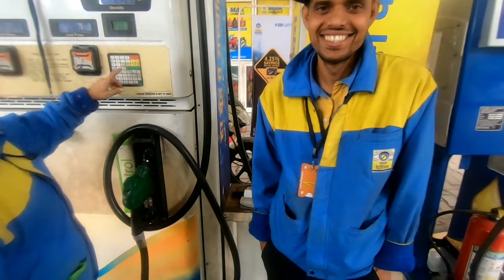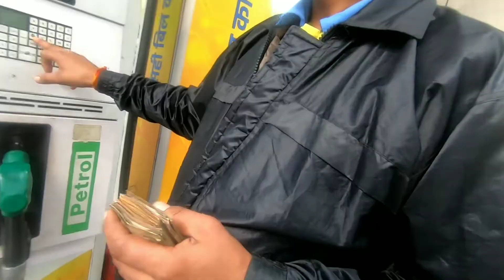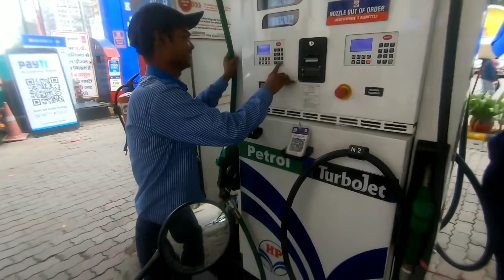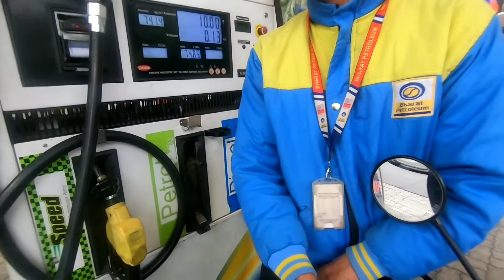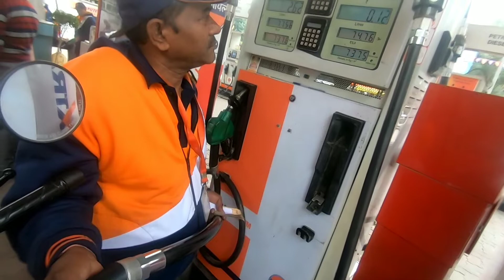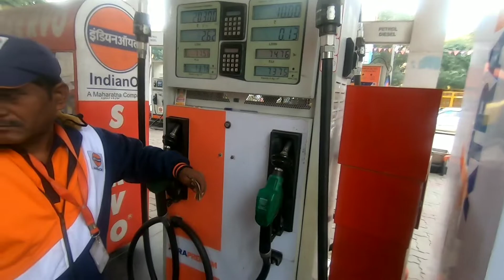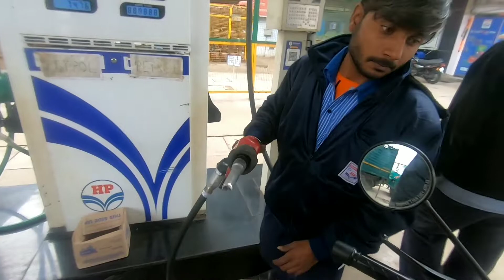Filling 10rs petrol in Royal Enfield epic public reactions!!!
This video is regarding reaction of people for filling 10 rs petrol in my royal Enfield signals 350...

Note..this video made for entertainment only